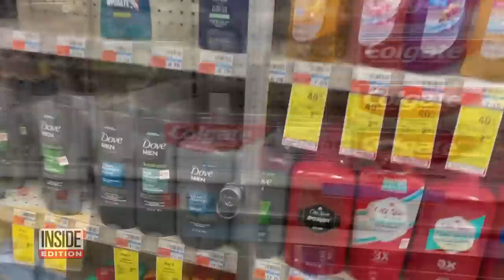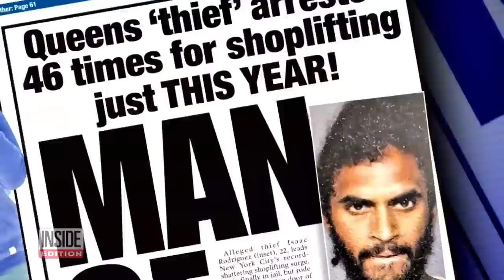Drugstores Blame Shoplifting for Locked Up Shelves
Drugstores are locking up just about every item for sale, including everyday staples like toothpaste and moisturizer. Even basic painkillers are under lock and key at many big chain locations. Consumer frustration is growing over the hassle of shopping for basics these days. Scenes of shoplifting from drugstores across the country have raised eyebrows as thieves' brazenness has increased throughout the pandemic, as many people are growing more desperate.